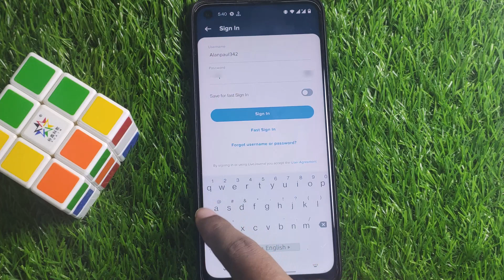How To Delete Your LiveJournal Account 2023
How To Delete Your LiveJournal Account 2023 in mobile

How To Delete LiveJournal Account | Tech Samurai

Hello everyone, welcome to Tech Samurai. In this video, we'll learn How To Delete LiveJournal Account

Tech Samurai
Music Credit
Track: Sad Islamic Background Sound